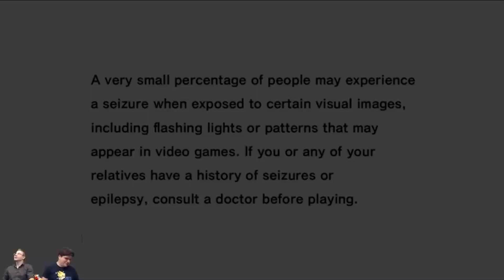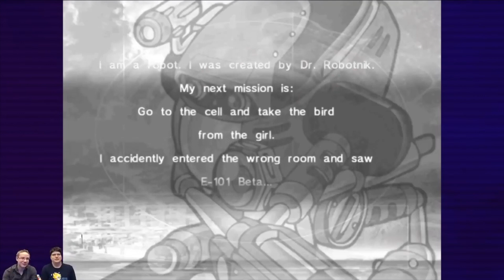Ep 512 - Sonic Official Season 1 Episode 15 Stream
Please enjoy the Sonic Official Stream.  Comment, chill and have a good time.

Fan Mail -

Australia 6906